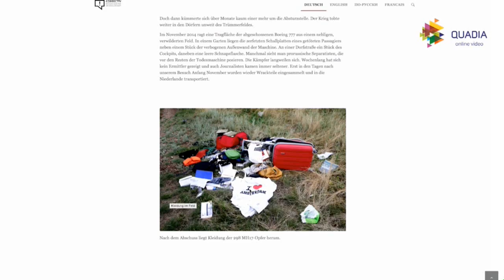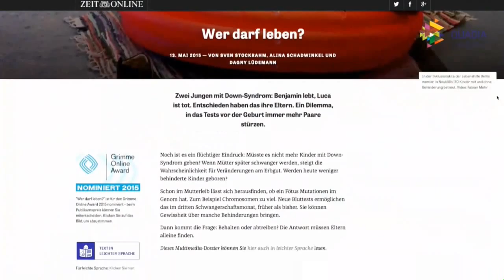Tobias Schlegl als Laudator der Kategorie Information - Preisverleihung 2015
Tobias Schlegl, Moderator der ZDF-Kultursendung "Aspekte", ist Laudator für die Kategorie Information. Moderatorin Sandra Rieß spricht bei der Preisverleihung zum Grimme Online Award 2015 am 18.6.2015 mit ihm über seine private und berufliche Nutzung Sozialer Medien.

Der Mitschnitt der Preisverleihung sowie der Livestream wurden von Quadia Online Video produziert.